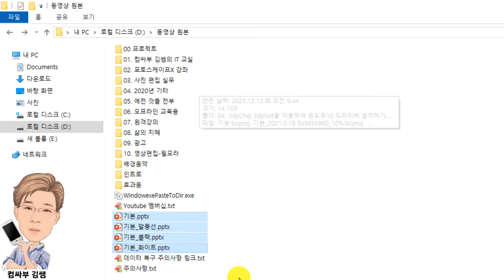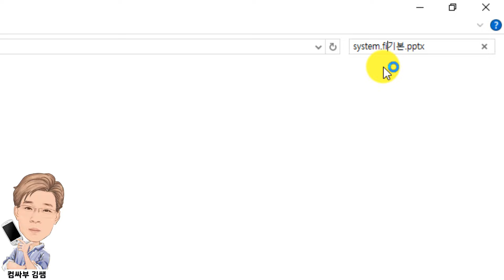탐색기에서 파일명과 일치하는 것만 검색하는 방법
윈도우 탐색기에서 검색으로 파일을 찾을 때 파일명과 정확하게 일치하는 것만 찾는 방법을 알려드릴게요.